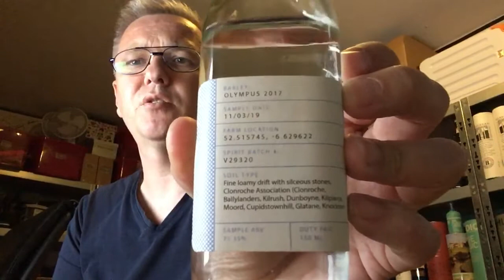Tasting of Waterford Terroir New Makes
Music in the back, if audible, is the radio playing.